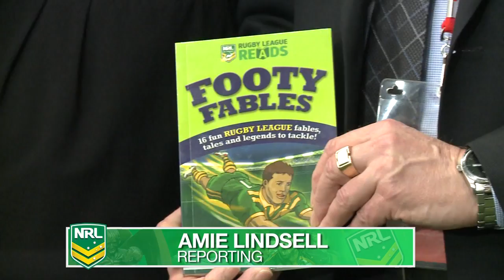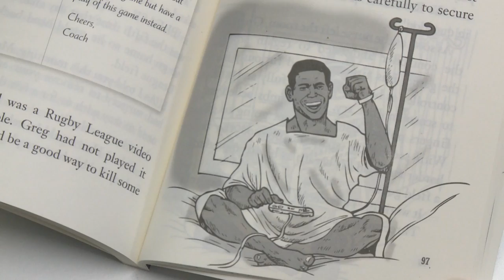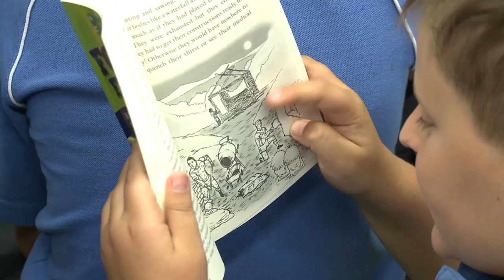NRL Launches Footy Fables Book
NRL stars Greg Inglis, Ben Creagh, Chris Lawrence and Lote Tuqiri were at Rugby League's Learning With League Centre today to unveil the 'Footy Fables' book, in which they star.